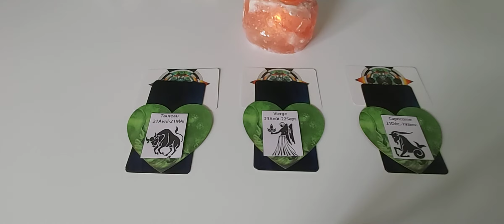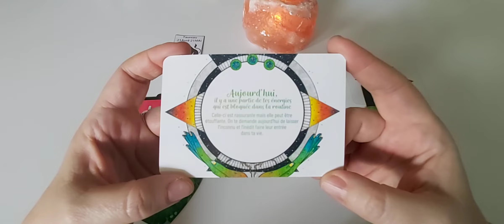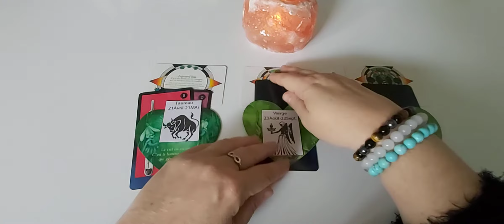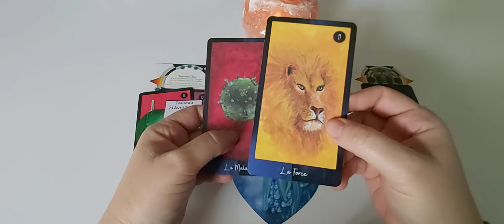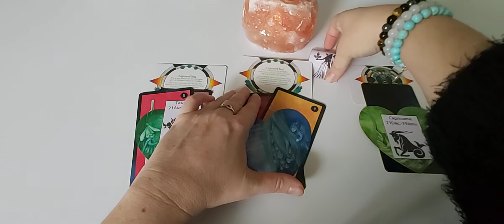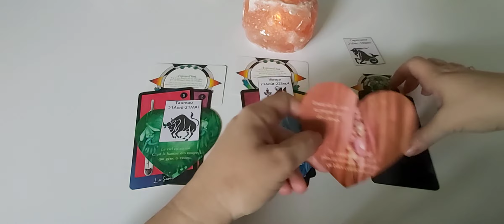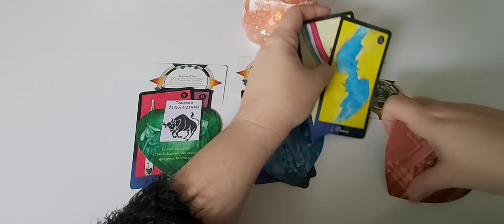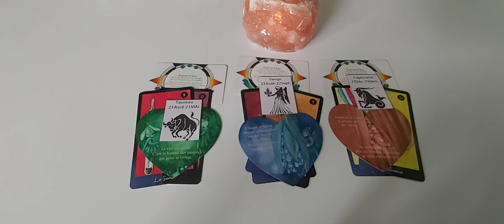Les signes de Terre - du 21 au 27 décembre : capsule hebdo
Timing :
- Taureau : 0'30
- Vierge : 3'52
- Capricorne : 7'43

A bientôt. 🙏